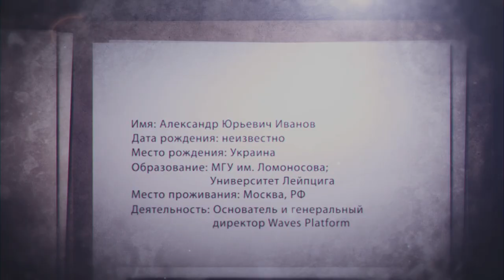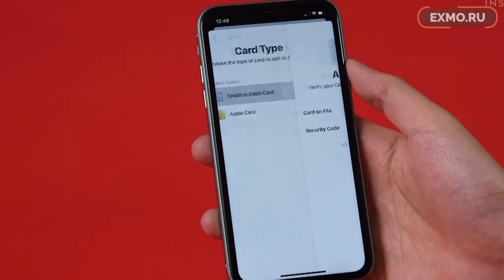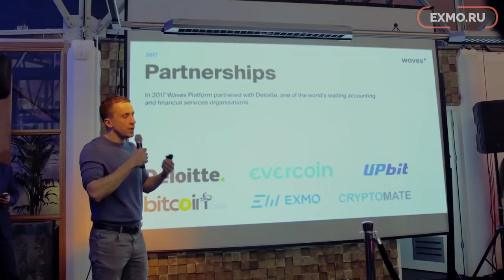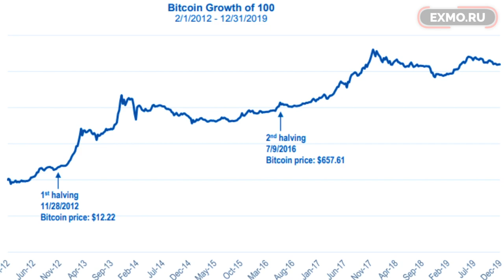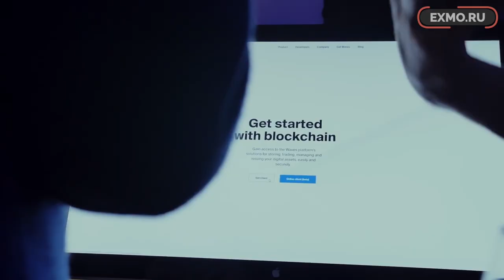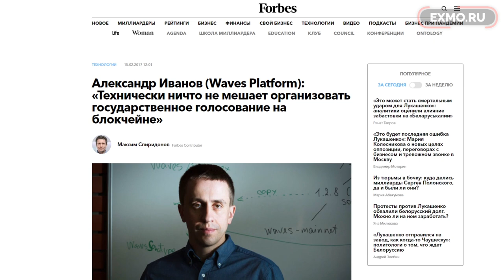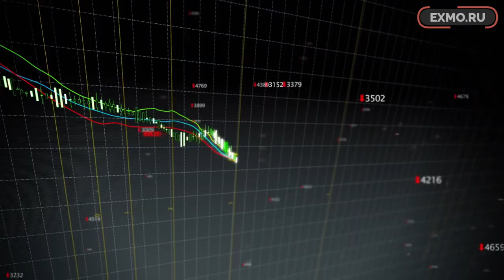Александр Иванов | Sasha Ivanov - основатель Waves Platform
00:00 Заставка

00:13 Вступление

Друзья, сегодня мы поговорим о человеке, чьё имя навсегда будет синонимом к словам блокчейн и платформа, гениальном разработчике, да и что говорить – о личности с нетипичной фамилией. Усаживайтесь поудобнее и давайте разбираться.

00:33 Биография

Имя: Александр Юрьевич Иванов
Дата рождения… неизвестно
Место рождения: Украина
Образование: МГУ им. Ломоносова; Университет Лейпцига
Место проживания: Москва, РФ
Деятельность: Основатель и генеральный директор Waves Platform.

02:48 Запуск собственного проекта Waves

Под задачи проекта был создан специальный токен, являющийся финансовой основной платформы — Upcoin. В мае этого года Waves Platform начала функционировать в облаке Microsoft Azure. А в конце июня компания сообщила об интеграции в Lite Client, долларового платежного шлюза, предоставляющего пользователям кошелька возможность пополнять счет в валюте. К настоящему моменту токены Waves принимают к оплате пиццерия Gusto DiVino, а также нидерландский ресторан RUIG drinks & bites, расположенный в городе Эде.

Waves — блокчейн-платформа для выпуска криптографических токенов и проведения краудфандинговых кампаний.

Платформа основана предпринимателем Александром Ивановым в 2016 году. Ориентиром при создании проекта послужила блокчейн-платформа NXT — децентрализованная инфраструктура с возможностью выпуска криптографических токенов.

К 1 июня 2016 года в ходе краудфандинговой кампании Waves удалось собрать около 30 тысяч биткойнов. В первый день платформе удалось привлечь 2 миллиона долларов США.

27 сентября 2016 года в журнале Forbes вышла статья «Новая волна: стартап Waves поможет провести IPO на блокчейне», посвящённая принципам функционирования технологии блокчейн, особенностям работы платформы Waves и перспективам её развития. 15 февраля 2017 года Forbes дал интервью основатель Waves, Александр Иванов.

2 марта 2017 года Waves и Партия Роста сообщили об открытии совместного блокчейн-проекта «Люди Роста». Для реализации проекта был создан специальный токен, являющийся финансовой основной платформы — Upcoin. Инфраструктура Waves в рамках проекта «Люди роста» предусматривает внедрение рейтинговой системы, запуск программы краудфандинга и проведение внутрипартийных голосований на блокчейне.

25 марта 2017 года платформа Waves внедрила возможность покупки биткойнов с помощью обычных банковских карт. Реализация была достигнута в связи с сотрудничеством с Indacoin.

29 марта 2017 года платформа Waves объявила о запуске децентрализованной площадки обмена.

30 марта платформа для биржевой торговли Liquid.pro начала фиксировать в блокчейне Waves заявки на опционы, поступающие на Московскую биржу.

3 мая 2017 года пользователи Lite Client платформы Waves получили возможность предоставлять балансы своих блокчейн-кошельков в аренду полным нодам, поддерживая таким образом безопасность блокчейн-сети и получая вознаграждение с транзакционных комиссий.

9 мая 2017 года платформа Waves начала функционировать в облаке Microsoft Azure. Подобный шаг был предпринят для организации возможности использования Waves для реализации различных блокчейн-решений по всему миру.

23 мая платформа Waves объявила об интеграции в Lite Client платёжного шлюза, позволяющего пополнять баланс счёта в фиатной валюте евро. Шлюз автоматически конвертирует евро в эквивалентные криптографические токены WEUR, поступающие на счёт децентрализованной площадки обмена.

29 мая пиццерия Gusto DiVino начала принимать токены Waves в качестве средства оплаты.

2 июня 2017 года основатель и CEO блокчейн-платформы Waves Александр Иванов выступил в качестве одного из спикеров панельной сессии Петербургского международного экономического форума «Блокчейн — рождение новой экономики».

3 июня 2017 года токен платформы Waves, по данным Coinmarketcap, вошёл в топ 10 цифровых активов по рыночной капитализации с показателем в 552,547 млн долларов.

9 июня уполномоченный при президенте России по правам предпринимателей, председатель «Партии Роста» Борис Титов и основатель и CEO блокчейн-платформы Waves Александр Иванов договорились о запуске ICO-инкубатора на блокчейне Waves.

20 июня платформа Waves опубликовала новость об интеграции в Lite Client долларового платежного шлюза, предоставляющего пользователям кошелька возможность пополнять счет в долларах США.

21 июня нидерландский ресторан RUIG drinks & bites, расположенный в городе Эде, начал принимать токены Waves в качестве средства оплаты.